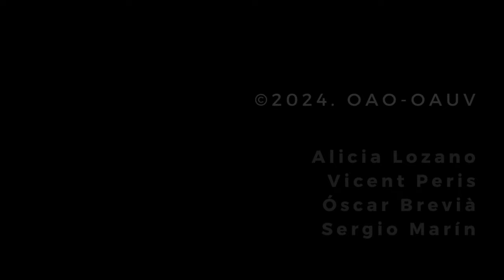Aurora boreal en el OAO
Aurora boreal la noche del 10 al 11 de mayo de 2024 observada desde el Observatorio de Aras de los Olmos (OAO) de la Universidad de Valencia.